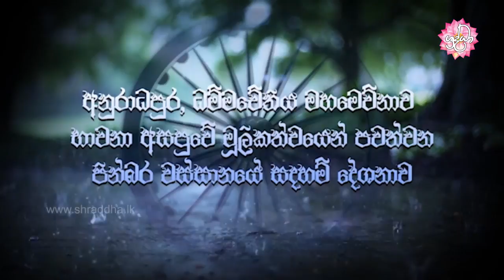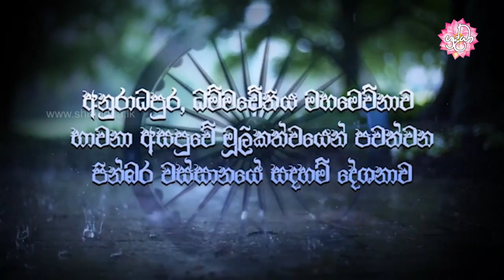ශෝක නොකරන කෙනෙකු වන්නට නම් | වස්සානයෙන් ඇරඹි ධර්ම දේශනා අනුරාධපුර 16 | Shraddha TV